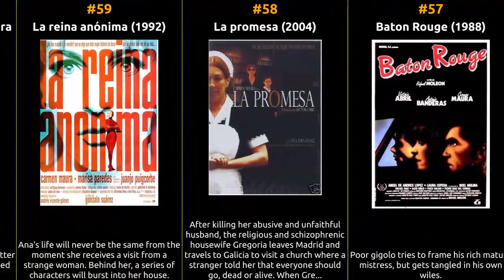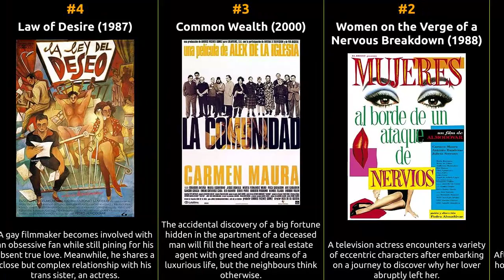Carmen Maura - Best movies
The filmography of Carmen Maura

1 Volver
2 Women on the Verge of a Nervous Breakdown
3 Common Wealth
4 Law of Desire
5 What Have I Done to Deserve This?
6 Oh, Carmela!
7 Arregui, la noticia del día
8 Pareja de tres
9 Los dados
10 To the Other Side
11 Assassini dei giorni di festa
12 Arroz y tartana
13 Une mère en colère
14 Amores que matan
15 La Virgen Negra
16 Mieux vaut courir
17 5ºB Escalera dcha.
18 The Mother
19 Le ventre de Juliette
20 Venice
21 Deudas
22 Tortilla y cinema
23 El crimen de la calle Fuencarral
24 Sofía y el Terco
25 Pomporrutas imperiales
26 Femenino singular
27 Clara y Elena
28 Chatarra
29 Stamos okupa2
30 Between Heaven and Earth
31 Oh! Mammy Blue
32 25 degrés en hiver
33 Alliance cherche doigt
34 Tata mía
35 Gary Cooper, que estás en los cielos
36 Escalade
37 Beyond the Walls
38 Tigres de papel
39 El menor de los males
40 Lisboa
41 Vanity
42 Elles
43 El rey del río
44 Le harem de Mme Osmane
45 Chicas
46 Superlove
47 Sombras en una batalla
48 My Family and the Wolf
49 El entusiasmo
50 How to Be Miserable and Enjoy It
51 Que parezca un accidente
52 Louis, enfant roi
53 Carretera y manta
54 Las chicas de oro
55 El palomo cojo
56 Entre vivir y soñar
57 Baton Rouge
58 La promesa
59 La reina anónima
60 El futuro ya no es lo que era
61 El Cid cabreador
62 ¿Qué hace una chica como tú en un sitio como éste?
63 Sé infiel y no mires con quién
64 A las once en casa
65 How to Be a Woman and Not Die in the Attempt
66 Folle... folle... fólleme Tim!
67 Musical Chairs
68 Cuernavaca
69 Let My People Go!
70 The Kids Are Back
71 Queens
72 The Pact of Silence
73 Paulette
74 Rainbow
75 The Pimp
76 Eight Hundred Bullets
77 Pepi, Luci, Bom and Other Girls Like Mom